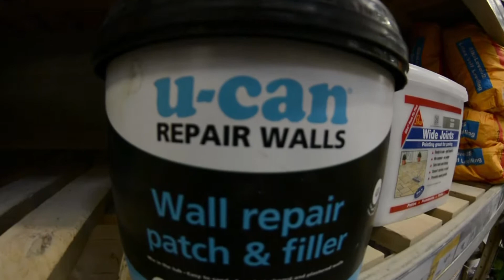Last day in Jersey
It's my last day in Jersey. I didn't have much planned, and after spraining my leg I couldn't go out skating. I went into town, met up with some family and then spent a relaxing evening at home.
I tried to incorporate some entertaining and jokey aspects to this video so I hope you enjoy.